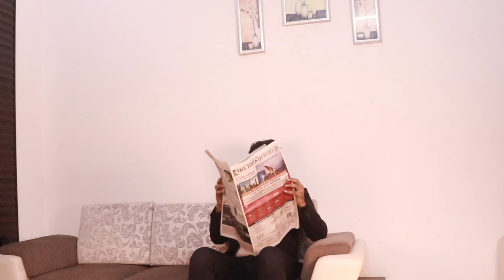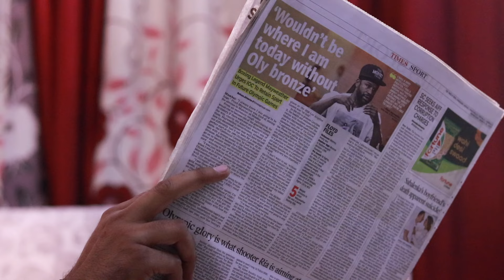AFSOS : A short film dealing with life perspectives.